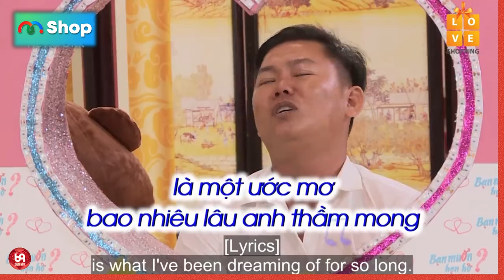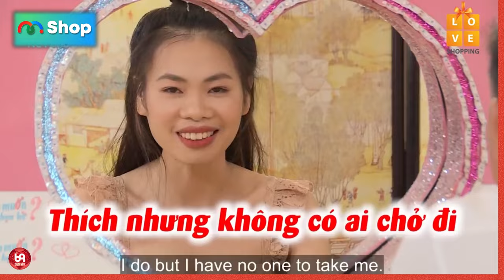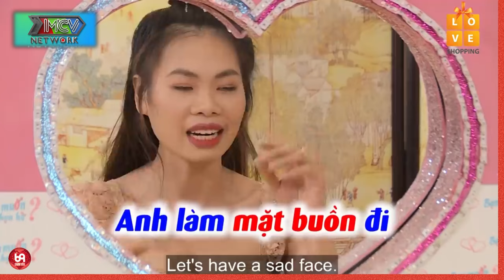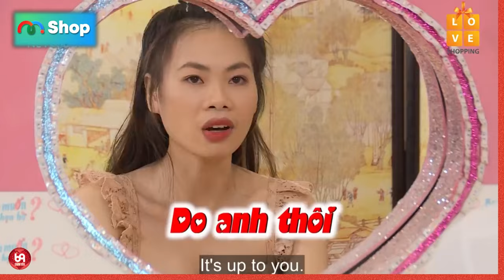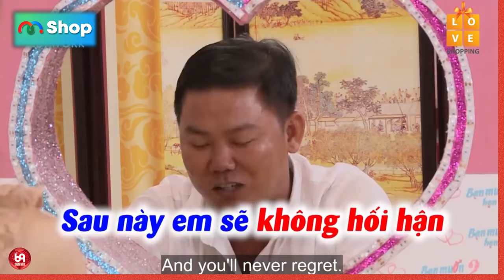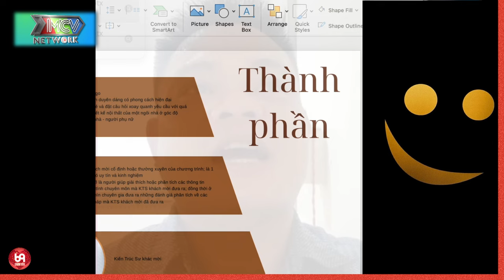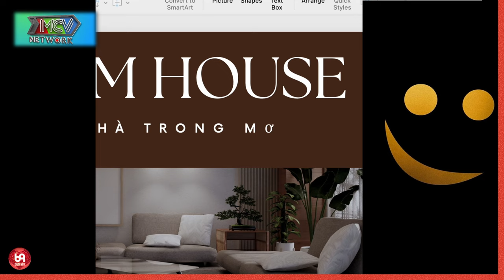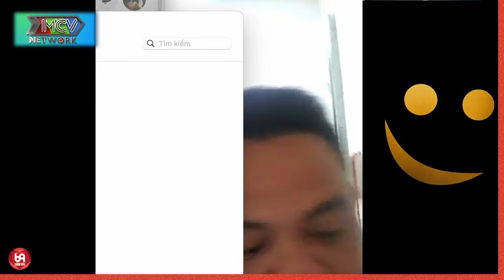Cái đó chưa ????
HAT_119
69 Cách Yêu là trang cập nhật những chương trình hẹn hò, ghép đôi, mai mối hot nhất hiện nay BẠN MUỐN HẸN HÒ, HẸN ĂN TRƯA, VỢ CHỒNG SON, YÊU LÀ CƯỚI, MAI MỐI CÙNG NGƯỜI LẠ